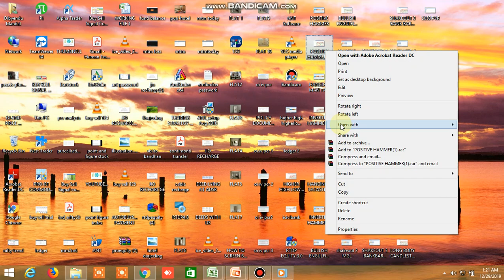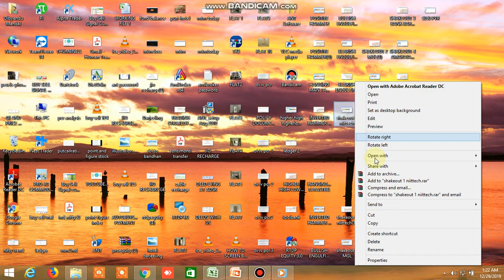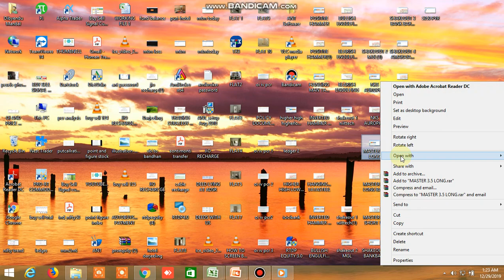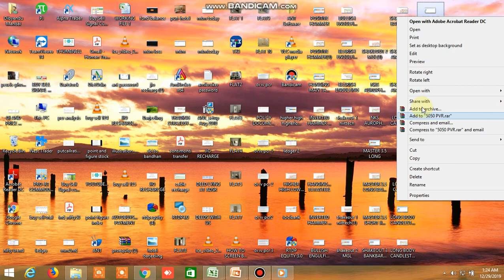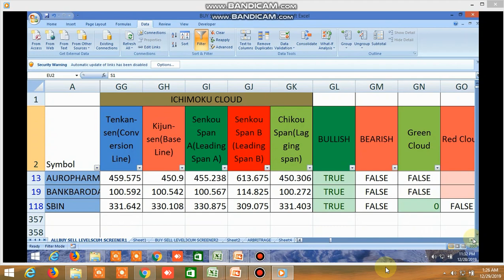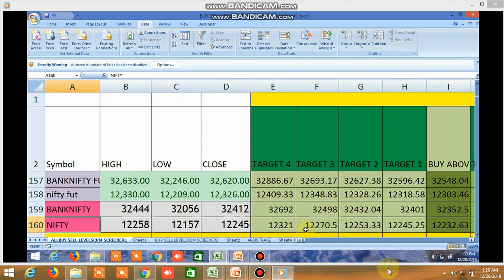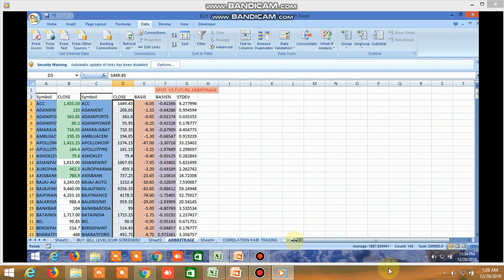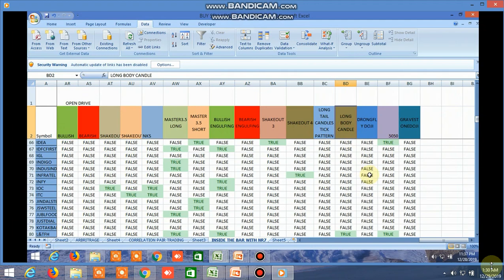BUY SELL LEVEL OF EQUITY,COMMODITY,NIFTY,BANKNIFTY,FUTURES WITH INSIDE THE BAR,CANDLESTICK PATTN 30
BUY SELL LEVEL OF EQUITY,COMMODITY,NIFTY,BANKNIFTY,FUTURES WITH INSIDE THE BAR AND SOME CANDLESTICK PATTERN OF SOME STOCKS IN EXCEL HAS BEEN MADE AND SHOWN. YOU CAN OBSERVE THOSE FOR NEXT DAY. ALSO YOU CAN DOWNLOAD THE FILE FROM THE LINK GIVEN BELOW AND CHECK WITH CHART IN 1 DAY TIME.

Trade safely through pair trading , inside the bar trading strategy, NR7,equity, futures, options , commodity for safe and secure profit, Safest and sure Buy sell levels will be provided with high accuracy , position sizing and stoploss will be given, buy sell levels cum screener will be given in excel file at the end of the day and 3-4 times live market updates, download the sample file through this